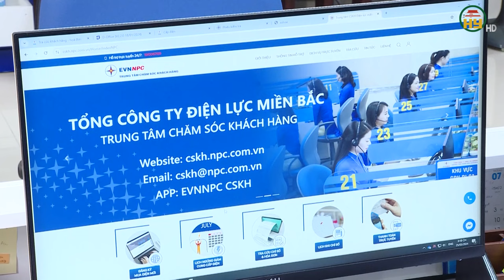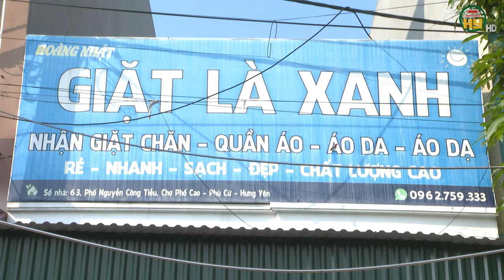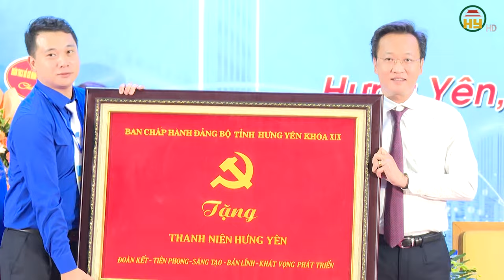Đại hội Đại biểu Hội LHTN Việt Nam tỉnh Hưng Yên nhiệm kỳ 2024-2029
Hưng Yên TV | Đại hội Đại biểu Hội LHTN Việt Nam tỉnh Hưng Yên nhiệm kỳ 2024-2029

Tiktok: Truyền hình Hưng Yên
Facebook: Đài Phát thanh và Truyền hình Hưng Yên
Zalo: Đài PTTH Hưng Yên